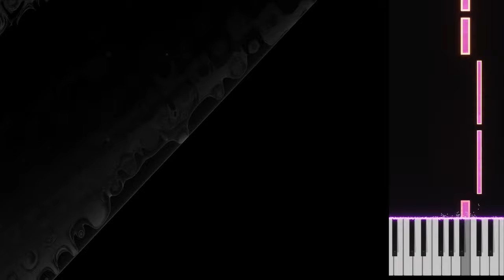Larunda - Lech Mazur + AI assistant - Sax